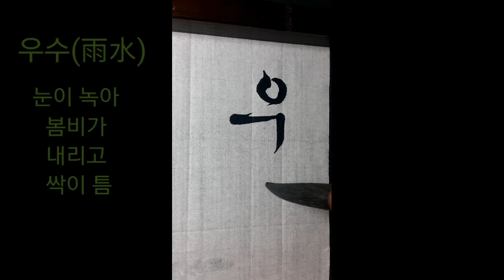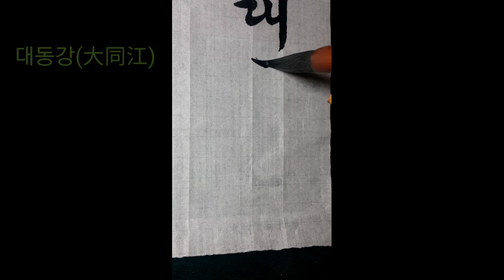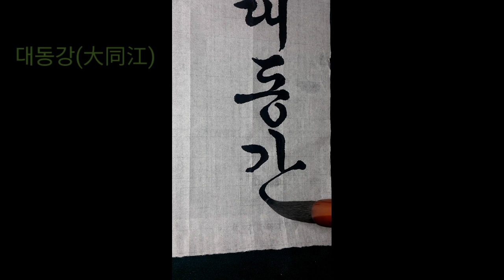한글서예 우수 경칩에 대동강 물이 풀린다. 속담 calligraphy